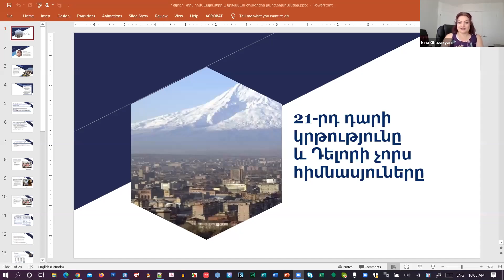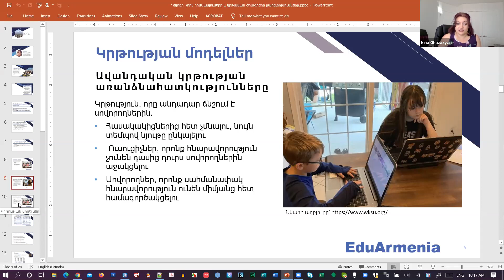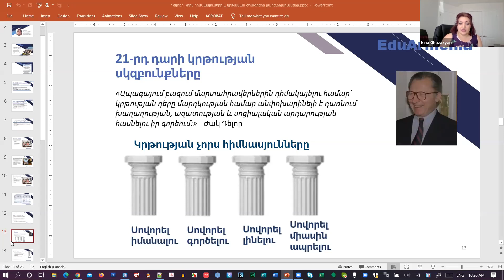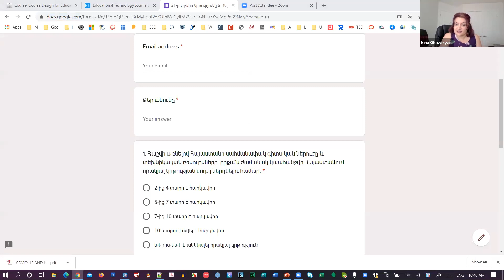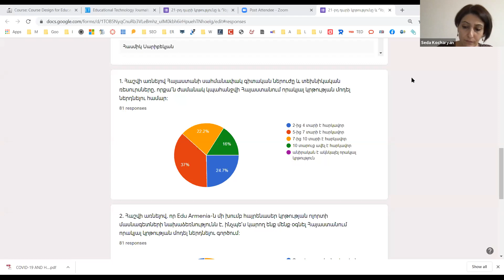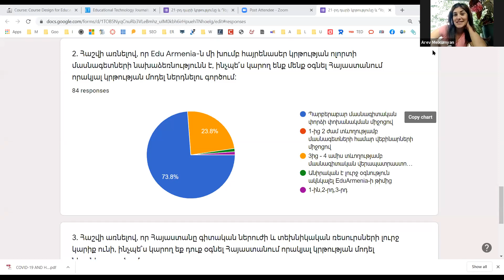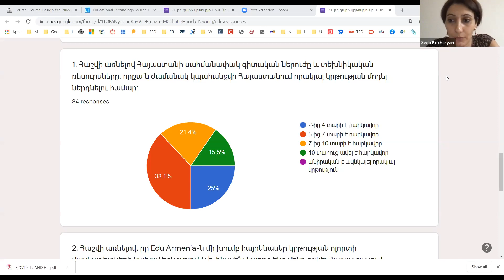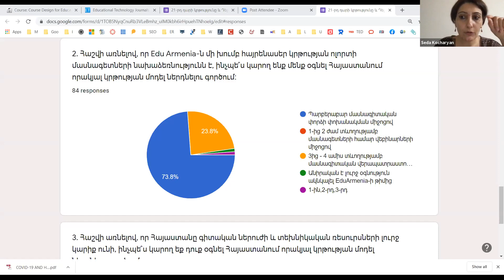21-րդ դարի կրթությունը և Դելորի հիմնասյուները, խոսնակ՝ Իրինա Ղազազյան